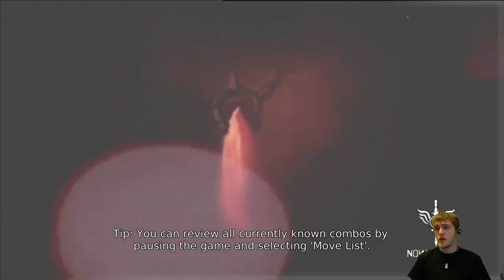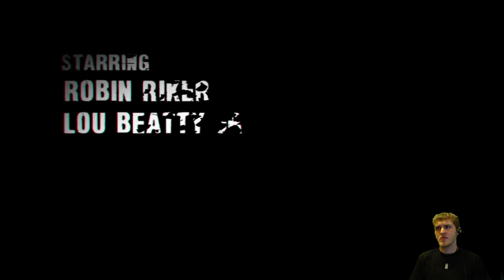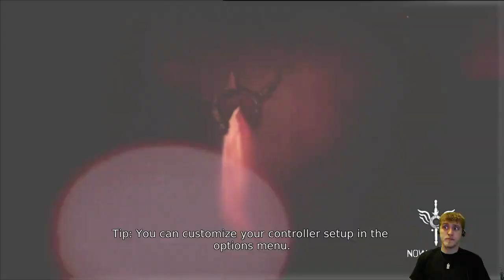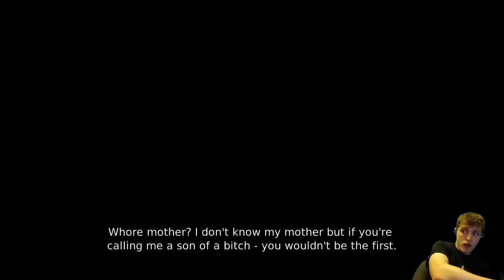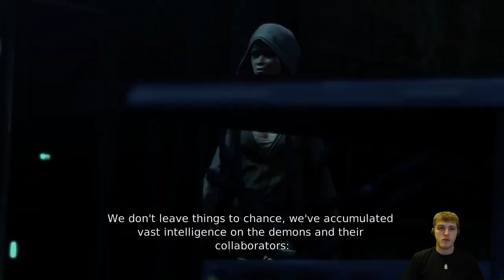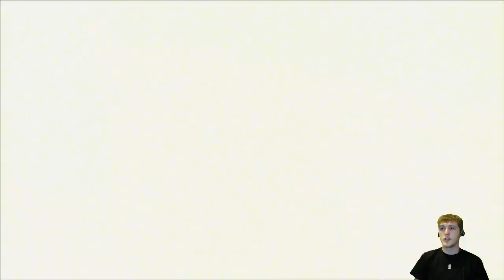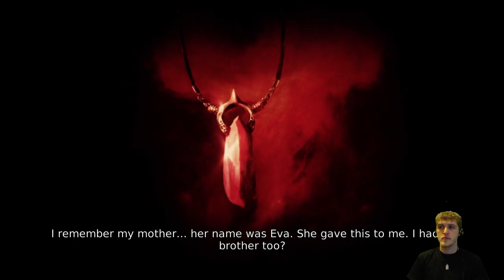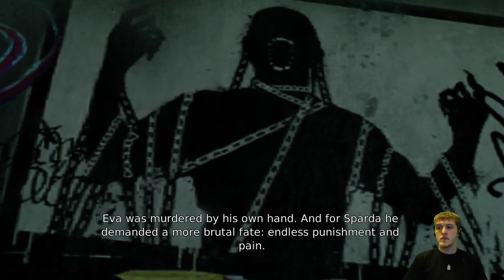DmC Devil May Cry Episode 1